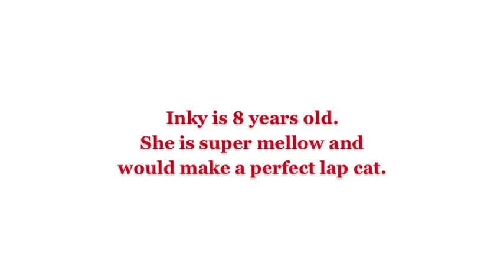Kitty Cat Cam with Inky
Inky is Available for Adoption at
Sammie's Friends
Nevada County Animal Shelter
14647 McCourtney Road
Grass Valley, CA